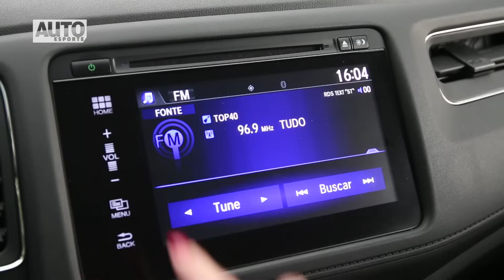Tudo Sobre: Honda HR-V 2016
O Honda HR-V traz caraterísticas chave de outros modelos da montadora japonesa. A versatilidade vem do Fit, o espaço interno é herdado do City e o motor é o mesmo do Civic,  um 1.8 de 140 cv. Saiba tudo sobre o novo HR-V.